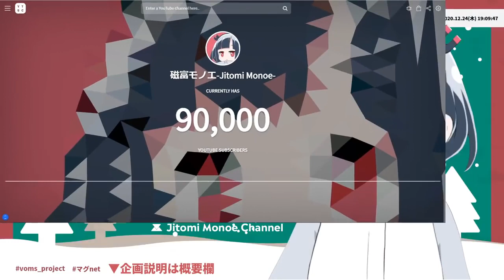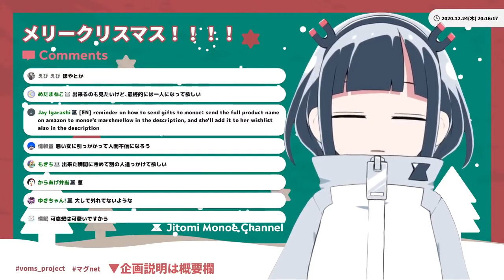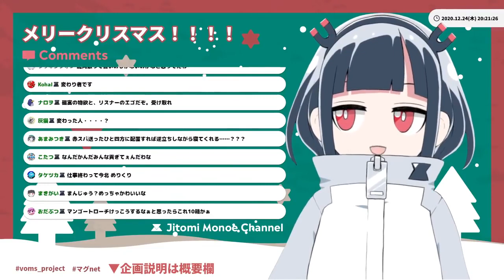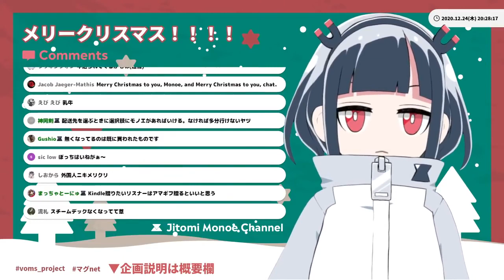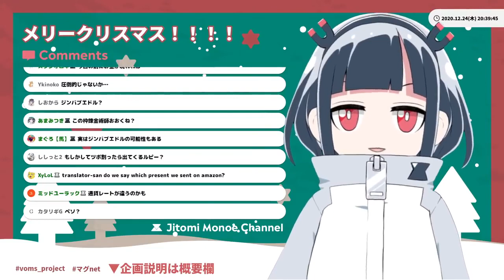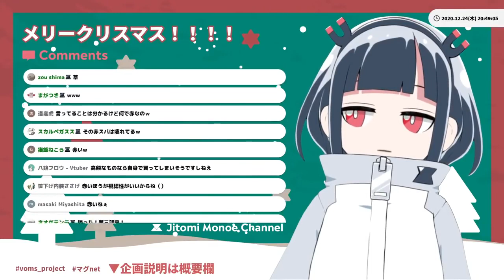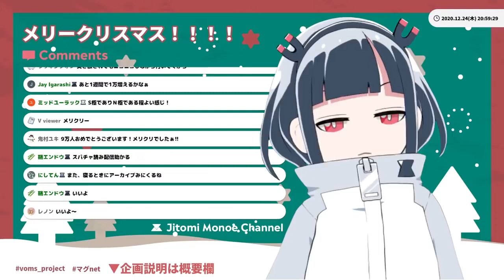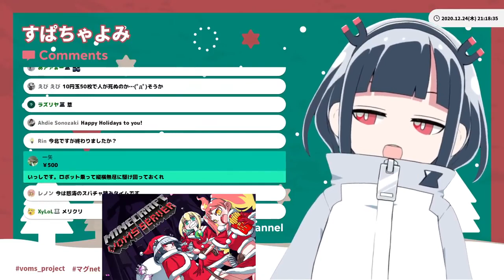[MONOE ARCHIVE] [Christmas Eve Livestream]【クリスマス企画】ぼっちますでもプレゼント交換がしたい【磁富モノエ マグnet 】